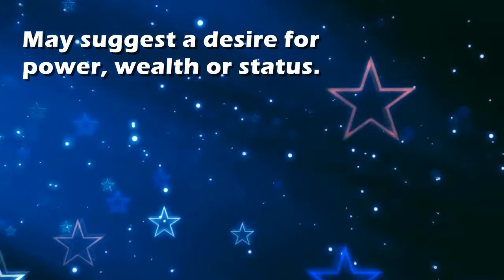Millionaire : Dream Interpretation and Dream Meaning by TellMeMyDream.com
What does dreaming about 'millionaire' means?
In this video from TellMyMyDream.com we explain and interpret the meaning of a dream about  the 'millionaire' psychic symbol

The symbol: millionaire in a dream can be interpreted and explained as follows
'May suggest a desire for power, wealth or status.'.